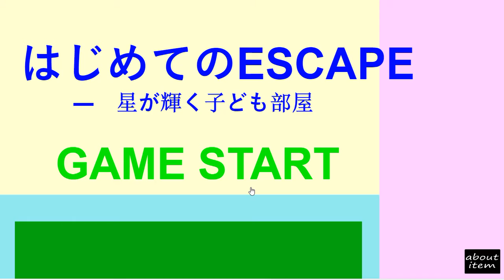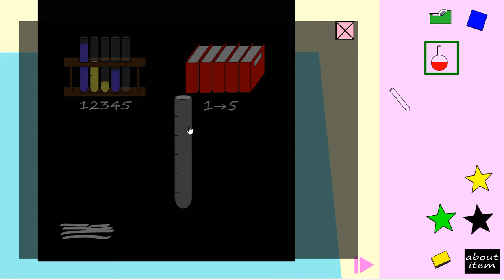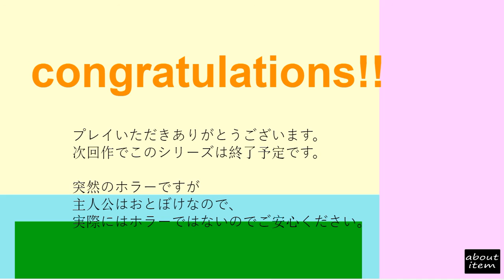[Gamemory] Escape 2 Walkthrough